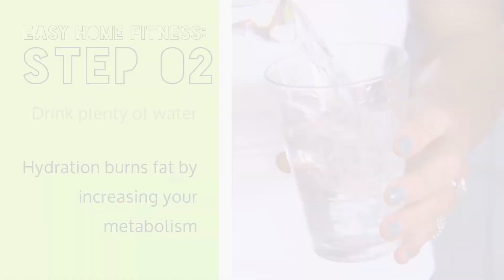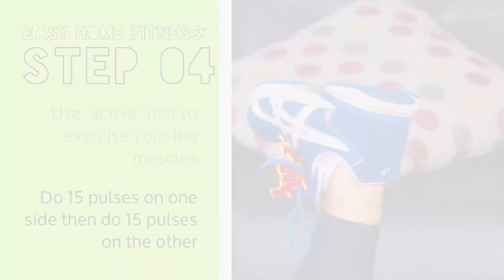Easy Home Fitness for Mums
Are you a busy mum with no time to exercise? Personal trainer guru and mum, Lisa Hamilton shows Kellie Sloane how you can make your housework work for you and get fit and fabulous at the same time!